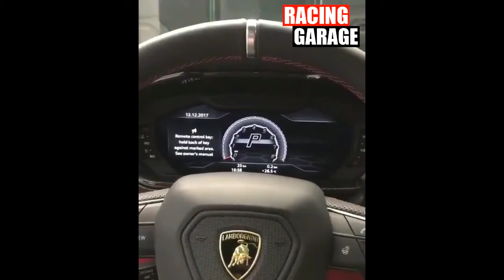2018 Lamborghini URUS SUV - Interior and Exterior Review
2018 LAMBURGHINI URUS - FASTEST SUV IN THE WORLD HD

audi bmw
audi coupe
audi crash
audi q7
audi r8
audi r8 v10 plus
audi rs7
audi s4
audi s5
luxury cars
amg black series
amg burnout
amg c43
amg c63
amg c63 coupe
amg gtr
turbo bike
turbo boost
turbo busa
turbo charged
turbo compilation
turbo flutter
turbo killer
turbo sound
turbo whistle